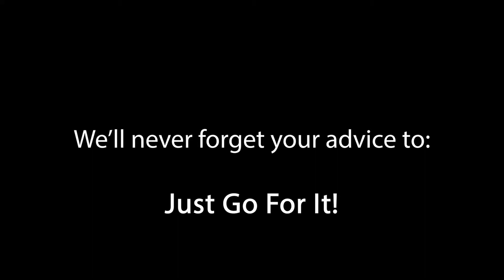Va Pensiero Peter's Birthday Celebration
An example of Send-a-Song's work.